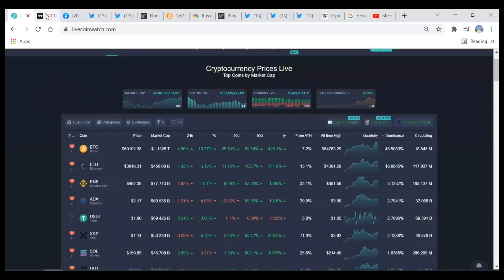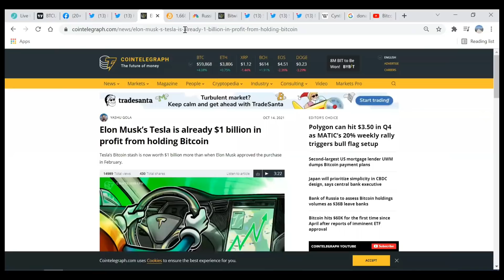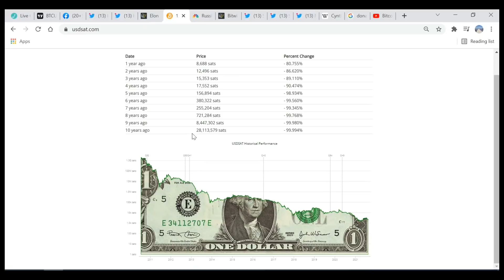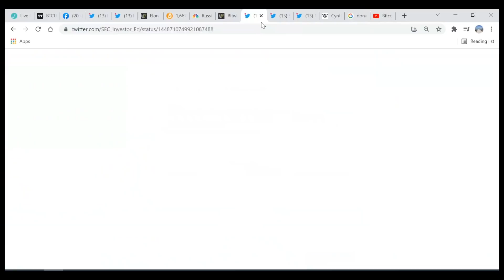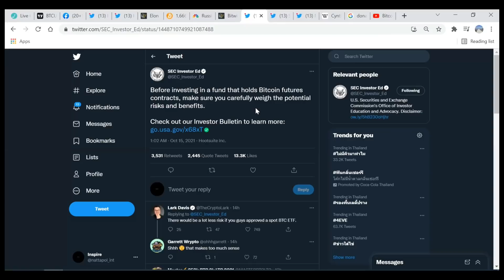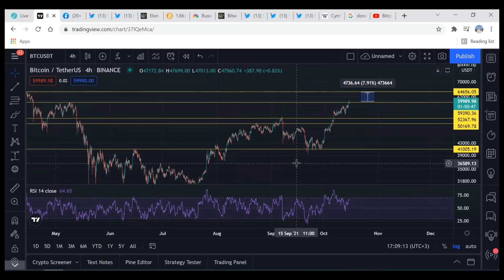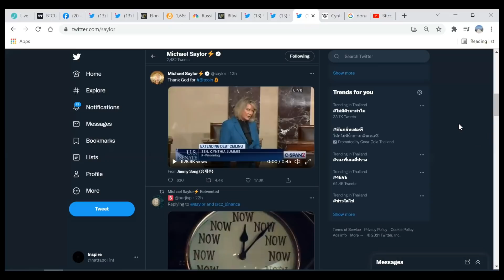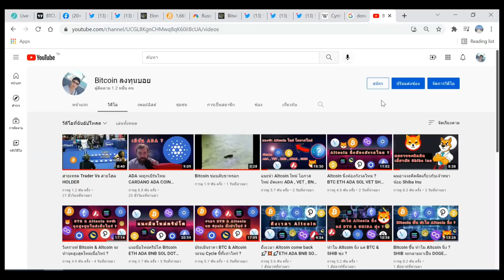สิ่งเดียวที่ขวาง Bitcoin จาก da Moon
CR ข้อมูลจาก ลิ้งที่เกี่ยวข้อง

Cr : ช่องต่างๆเหล่านี้ที่ให้ความรู้ ,เป็นแหล่งข้อมูลและเป็นแรงบันดาลใจให้ผมทำช่อง "Bitcoin ลงทุนบอย" ขึ้นมา

USDT(ERC20):  0x463d1837691c9acf0fd07d7c68fc7c776bf1cc9a

USDT(TRC20): TAqrUDR2xG9GGkDvPvaeh8wzXaJgsZEcY5

BTC:  3PiPUcSPtvRK989CF5eoe5GursV7YNy3vD

ETH:  0x463d1837691c9acf0fd07d7c68fc7c776bf1cc9a

ADA:  DdzFFzCqrht3gvbWZftU7C5oXXZeMv2BmT3wc6oNGetLy1JbF4dGHFwXBbX2eUFo9BVX85HL9WHB5PdEPjBgKhCwK7X6Drvyo9RWj3Wa

SOL:  FHgEo12SBHDoepW3fZSv2B2zoXR9ZeQtA3xjYo2YajRE

DOT:  15AFpctFTKsAVV4L7YSWHir9my27on54EvyMZA1cEixMnqyy

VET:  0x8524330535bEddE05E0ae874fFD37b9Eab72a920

คำเตือน : เนื้อหาในวิดีโอเป็นความคิดเห็นส่วนตัว การลงทุนมีความเสี่ยงผู้ลงทุนควรศึกษาข้อมูลเพิ่มเติมและข้อมูลในอดีตก็ไม่ได้เป็นตัวชี้วัดอนาคตเสมอไปเพราะยังขึ้นก็กับปัจจัยต่างๆที่เรายังไม่รู้ในอนาคต